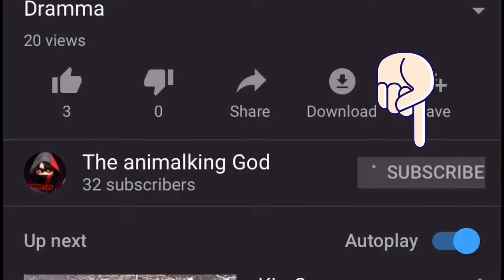Jurassic world December hacked game guardian